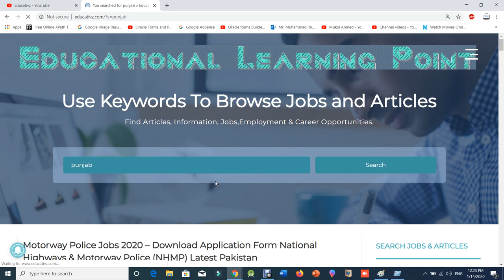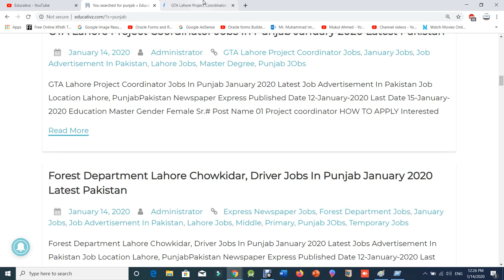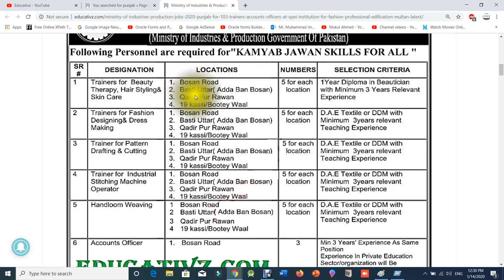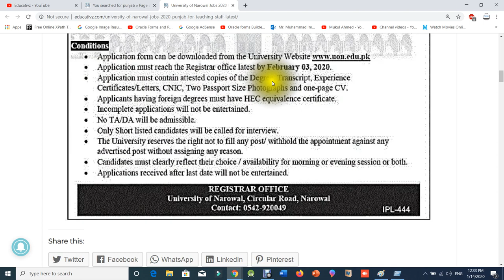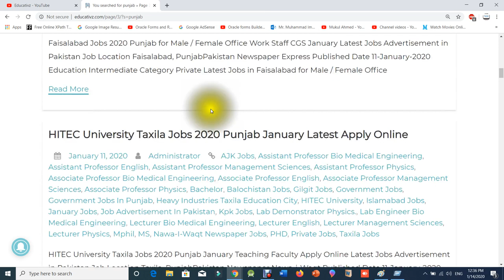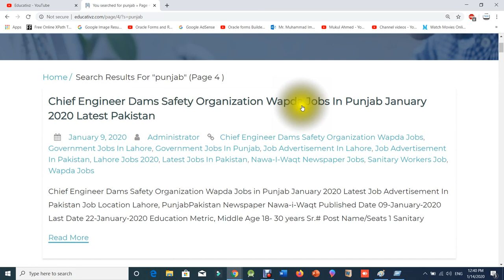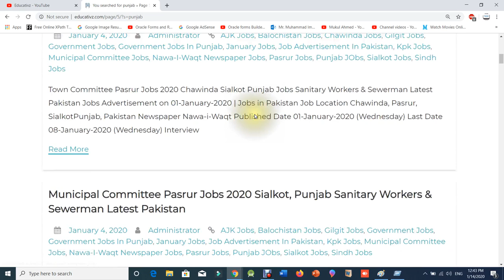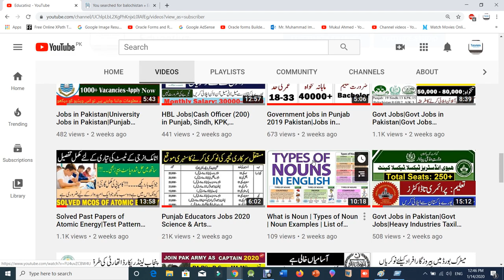Punjab Jobs | Government jobs in Punjab 2020 Pakistan | Private jobs in Punjab 2020 Pakistan Jobs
Motorway Police Jobs 2020 NHMP | How to Apply in Motorway Police | Motorway Police Jobs 2020 January

NLC Jobs 2020 National Logistics Cell Latest Jobs in NLC | NLC Jobs 2020 Latest Download Application

Pakistan Jobs 2020 | Punjab Jobs 2020 | Sindh Jobs 2020 | KPK Jobs 2020 | AJK Jobs 2020 | Gilgit Job

Nadra Jobs 2020 | NADRA Jobs 2020 for Data Entry Operators & Security Guards | Jobs in NADRA 2020

Health Department Jobs 2020 | Health Department Govt of Sindh Jobs Latest 2020 | Govt Jobs in Sindh

KPK Jobs 2020 | Khyber PakhtunKhwa Jobs 2020 in Pakistan | Jobs in KPK | KPK Govt Jobs 2020 | Jobs

Mezan Bank Jobs 2020 | Jobs in Meezan Bank Limited | How to Apply Online in Mezan Bank Jobs 2020

NICVD Free Nurse Aid Training Courses 2020 | Rs. 3000 per Month Scholarship | Male and Female Jobs

FPSC Jobs 2020 | Federal Public Service Commission FPSC Jobs January 2020 | FPSC Jobs | How to Apply

ZTBL Jobs 2020 | ZTBL Jobs 2020 Apply Online Zarai Taraqiati Bank Limited | ZTBL Jobs 2020 January

PITB Jobs 2020 | Govt Jobs In Punjab 2020 | Government Jobs Punjab | January Jobs 2020 | Jobs 2020

LHV Jobs 2020 | Govt Jobs Punjab | Female Jobs | Lady Health Visitor Lhv Jobs | LHV Jobs | Jobs 2020

Latest Updates of Kamyab Jawan Program|لوگو ں کے تجربا ت کیسے رہے ہیں ؟ کیا کال آرہی ہی؟